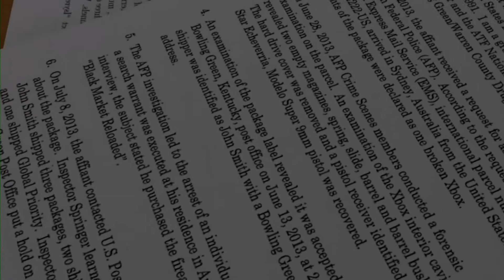HNC 3D Computer Animation Showreel(No Contact Info)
A selection of my favorite animations with added music and sound effects. Enjoy!